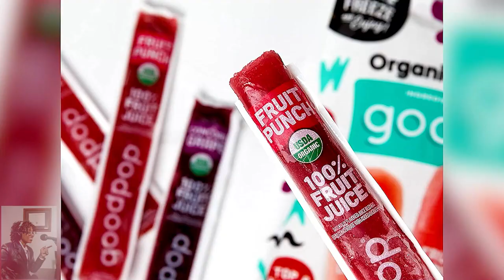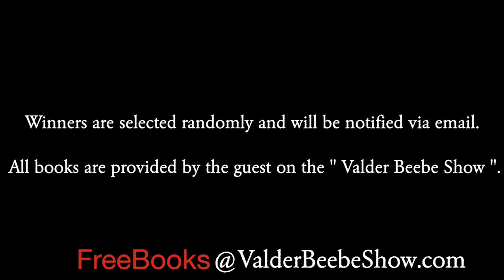Cool Treats For Summer w/Chef Jamie Gwen